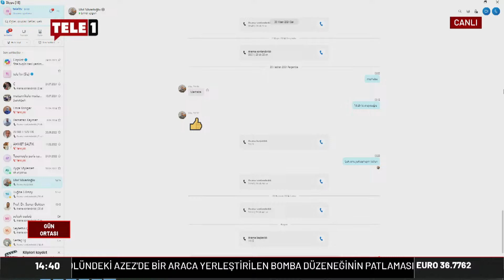Dikkat! Dövizdeki sert yükseliş ne zaman son bulacak? Ekonomist Ulvi Süvarioğlu anlatıyor